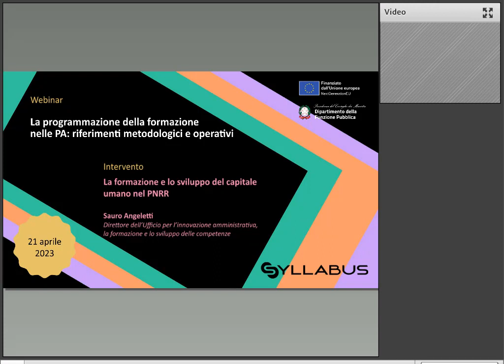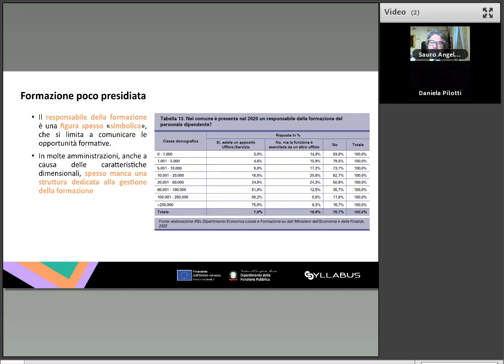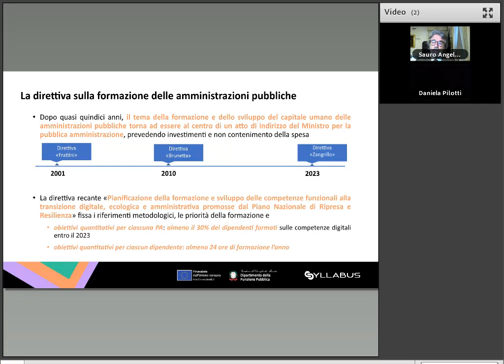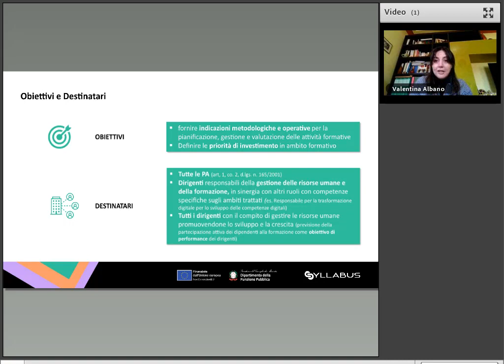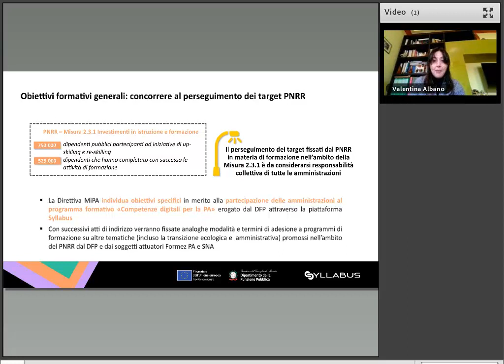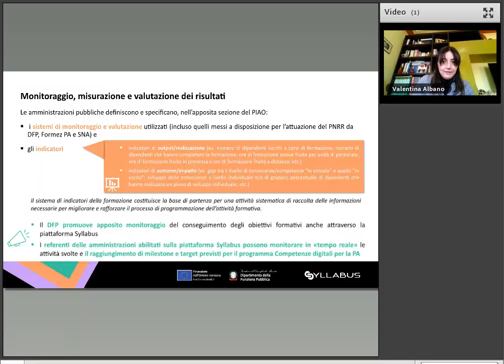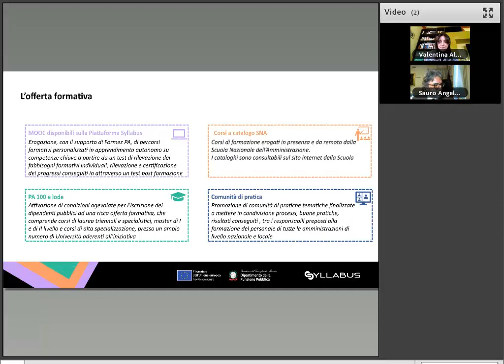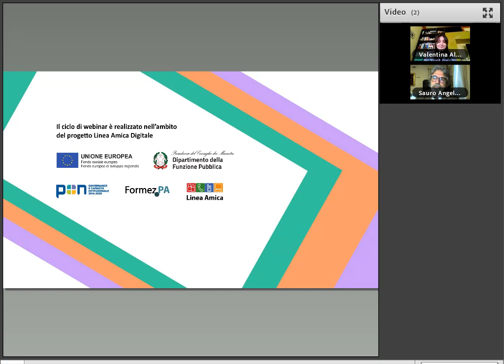La programmazione della formazione nelle PA: riferimenti metodologici e operativi (21-04-2023)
Ciclo di webinar dedicato ai nuovi strumenti per la formazione del personale pubblico (II EDIZIONE)